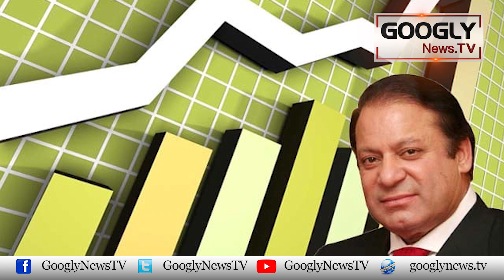Kya Pakistan Mein Judges Aur Generals Ka Ehtesab Mumkin Hai? | Googly News TV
Kya Pakistan Mein Judges Aur Generals Ka Ehtesab Mumkin Hai?